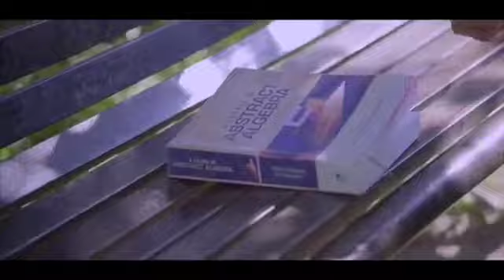Hindi_Sad_Songs_-_प्यार_में_बेवफाई_का_सबसे_दर्द_भरा_गीत_|_हिन्दी_दर्द_भरे_गीत_|_90s_Evergreen_Songs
1994,s_Superhit_Hindi_Movie_Songs_(Kumar_Sanu_&_Alka_Yagnik(240p).mp4
Best_Of_((_80,s_90,s_))_Kumar_Sanu_&_Alka_Yagnik_-_सुपरहिट_पुराने_गीत(360p).mp4 /
अलका_याग्निक_उदित_नारायण_लता_मंगेशकर_कुमार_सानू_
Songs List
01-आएगी हर पल तुझे मेरी याद
02-क्यों किसी को
03-चांद से पर्दा कीजिए
04-तारों का चमकता गहना हो
05-सातों जन्म में तेरे
06-दो अनजाने अजनबी
07-किसी से तुम प्यार करो
08-हम तुमको निगाहों में इस तरह
09-आंख है भरी भरी
10-भीड़ में तन्हाई में
11-आएगी हर पल तुझे मेरी याद
12-ऐसा देश है मेरा
13-चाहा तो बहुत
14-चोरी चोरी चुपके चुपके
15-ए काश के हम
16-अरे रे अरे यह क्या हुआ
17-मेरी महबूबा
18-हम ऐसे करेंगे प्यार
19-चाहा तो बहुत
20-दिल का आलम